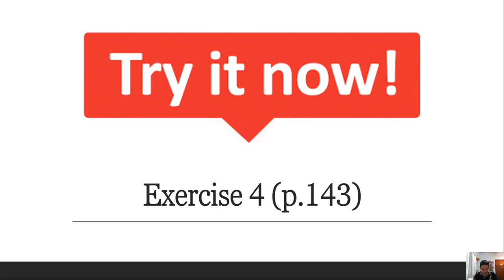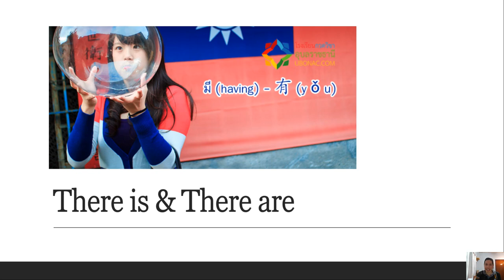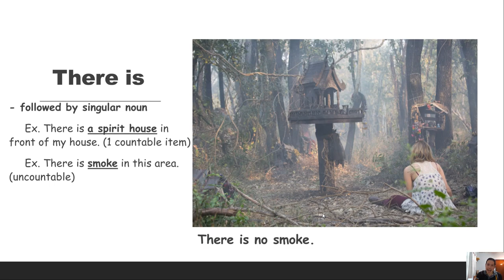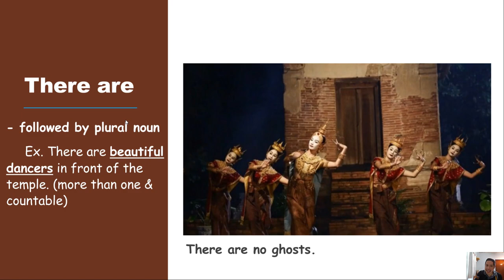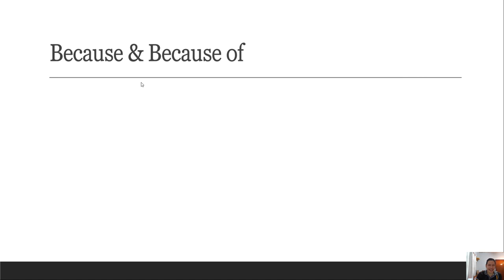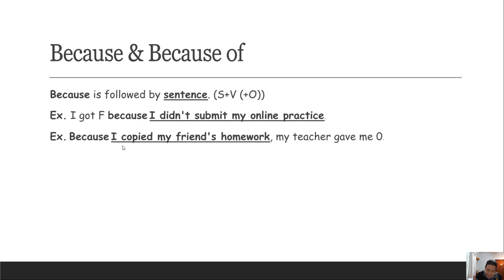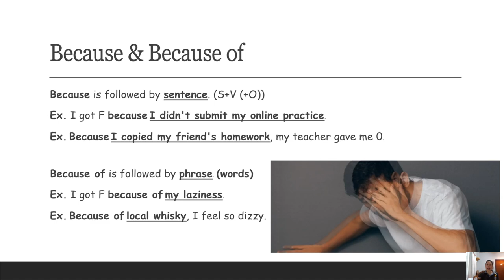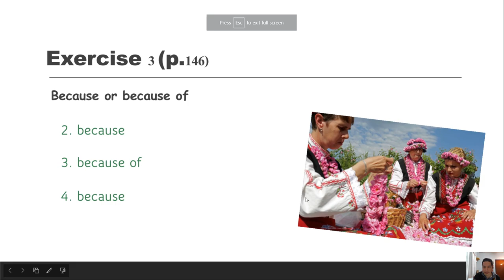Unit 6: Opinion Paragraph (part 3)